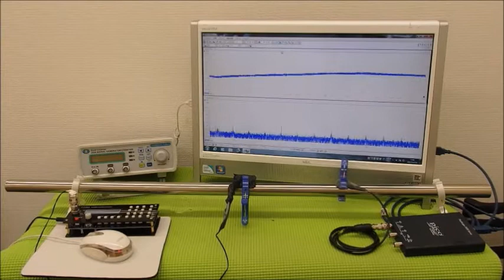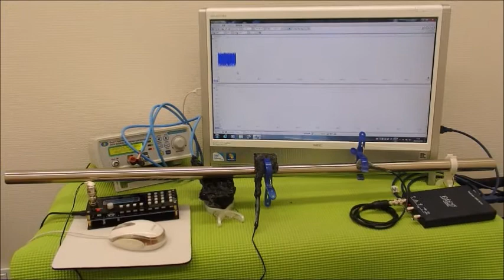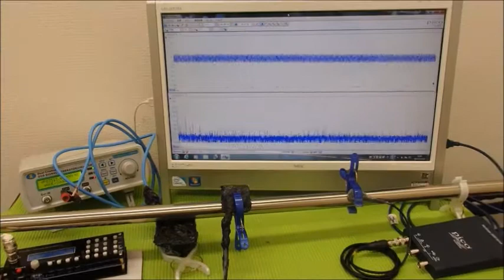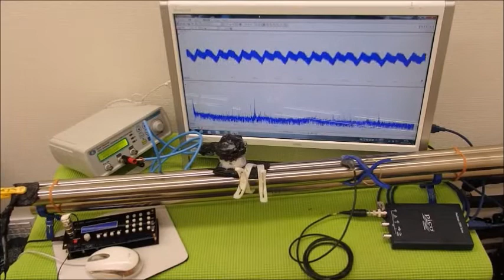超音波システム技術 Supersonic wave System technology